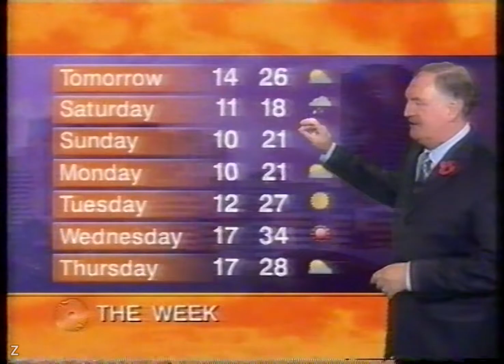National Nine News Adelaide - 8pm Weather Update (11.11.2004)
*Day 3 of 24 Days of Flashbacks* *In 50fps where available*

With Keith Matryn. Recorded off Channel Nine Adelaide on Thursday the 11th of November 2004.

Equipment:
Ripped from a TDK Sharp and Clear E-240 VHS Tape recorded in LP Speed and Hi-Fi audio.
Captured on a Panasonic DMR-BWT955 Hard Drive Recorder in XP quality. Edited and Encoded on Adobe Premiere and Media Encoder.